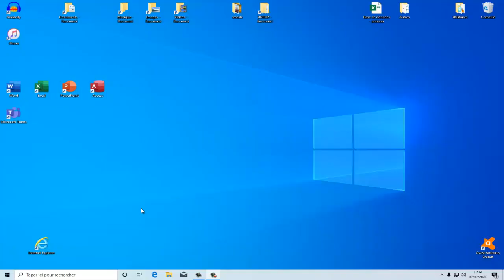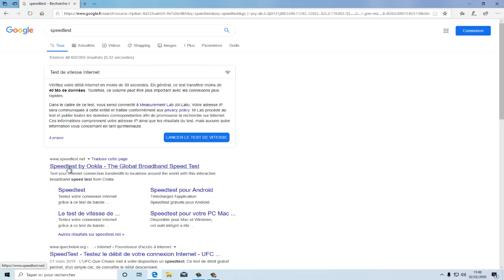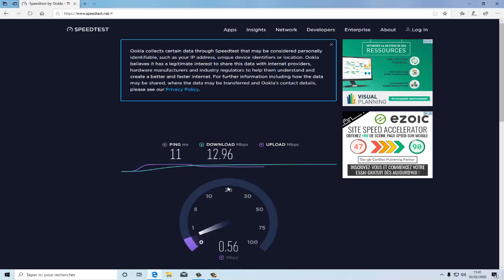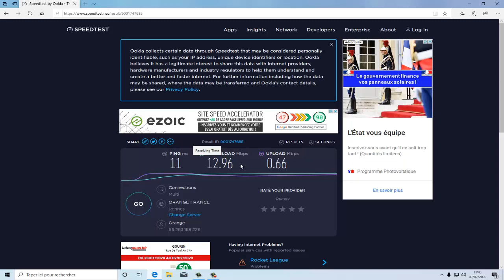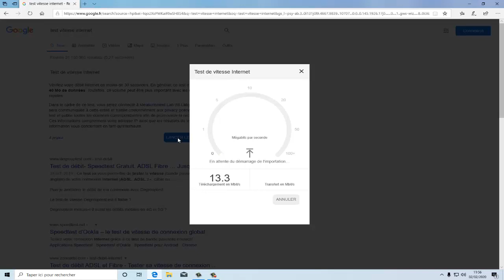Comment tester la vitesse de connexion de ma ligne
Dans cette vidéo, nous allons apprendre à tester votre connexion internet avec le site Speedtest